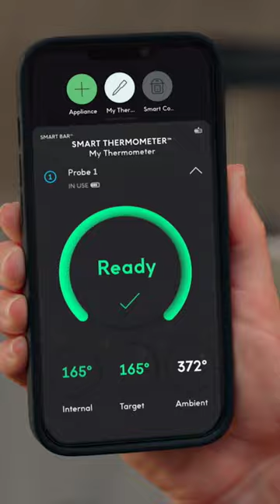Stop Oven-Peeking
Stop letting all the heat out, you Oven Peeker! Get perfect results this holiday season with this clever cooking device—introducing the CHEF iQ Smart Thermometer.